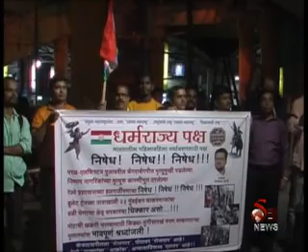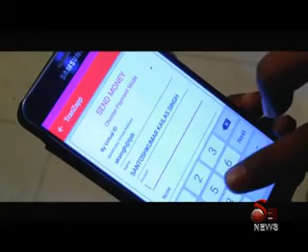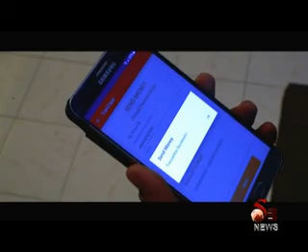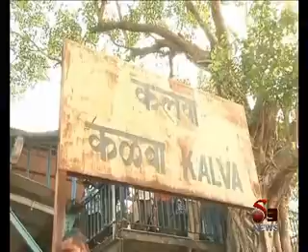s9 news 3 oct 2017